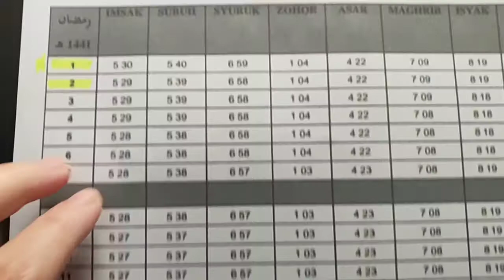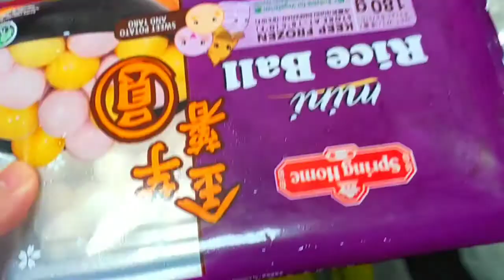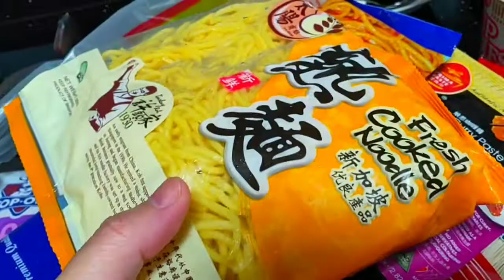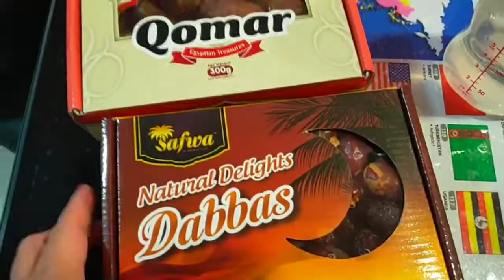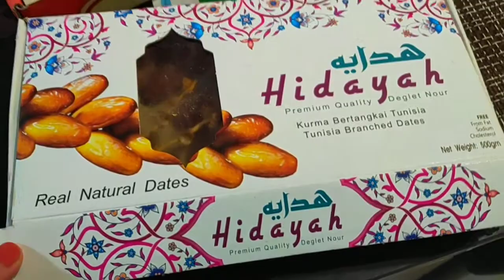Ramadan month na! Cooking Chicken Haianese rice at Iba pa.• Sabby's liFe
2020 vloG